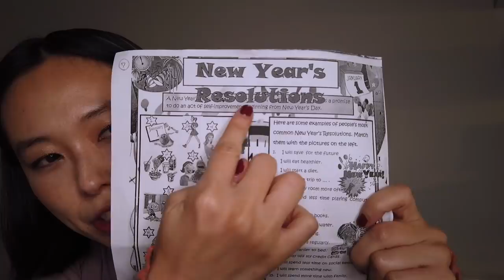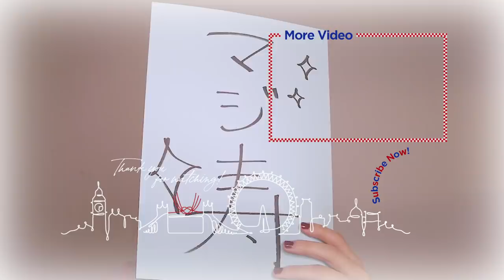🎍新年マジ寿！2021年の抱負【寿美菜子の🇬🇧イギリス生活】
2021年、皆さまにとってマジ寿！な1年になりますように💜
そしてこのマジ寿！を通して、私のことやイギリスのことをより知って楽しんでもらえる時間になることを願ってます♪
この動画に何度か立ち返り、その時の自分を確認して調整しながら、2021年駆け抜けていきたいと思います☆